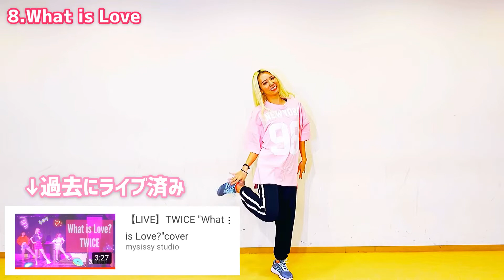【TWICEランダムダンス】現役KpopダンスインストラクターならTWICEメドレー完璧に踊れるでしょ！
このチャンネルはダンス・ボーカルのインストラクターであるmayaをメインアーティストに、 "Team mysissy" のメンバーが出演していきます！

mysissy studioでは、ダンス解説をはじめ、ダンスボーカル動画、グループ撮影、mayaの過去のライブ動画などもアップしていますので是非チャンネル登録お願いします✨

他のSNSも活発に更新してるので気軽にお友達になってください💐

ダンサー/シンガー/インストラクター
メインアーティスト
🟥Maya

🟥mysissy studio
mysissy studioのHPはこちら💁‍♀️

mysissy studioおすすめ動画

【Kpopダンスインストラクターが教える振付解説】TWICE "I can't stop me" サビ前半 振付解説＆スロー反転 初心者向けver.

【Team mysissy members】マリナ かけちゃんまん Yohei performance (K.A.R.D "Oh Na Na" dance cover)